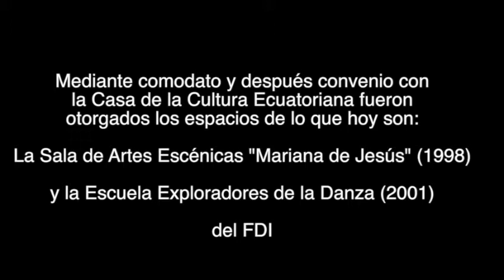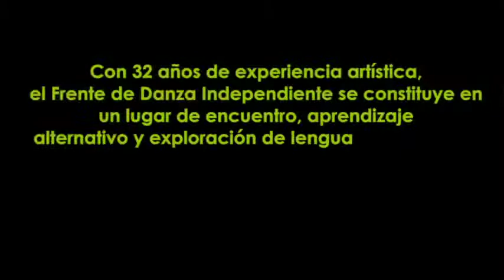Espacios Frente de Danza Independiente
Habitando y transformando espacios con danza: vida